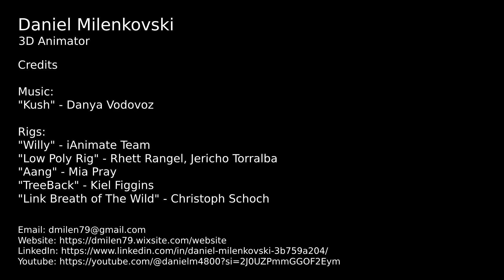Daniel Milenkovski | Animation Demo Reel | 2024